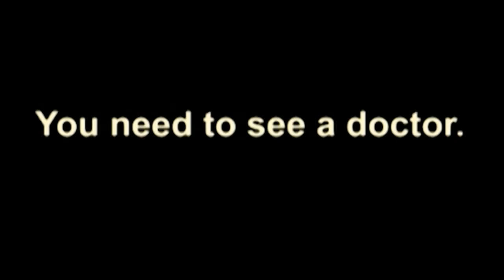Husband TEASES Hot and Sexy Wife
Flirtatious husband making fun of his hot and sexy wife.